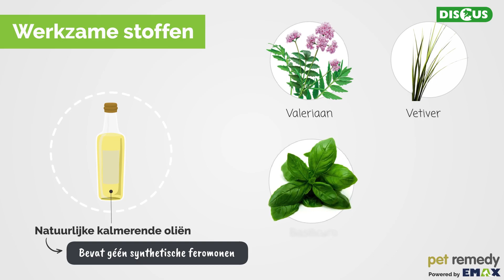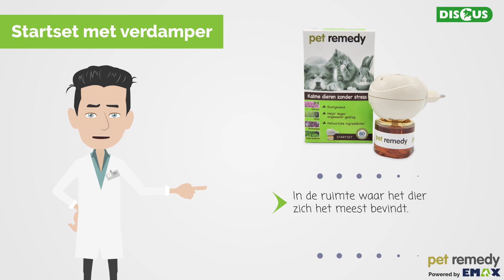Huisdieren kalmeren bij vuurwerkangst [PetRemedy Productvideo]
Niet alleen vuurwerk, ook drukte & veranderingen in huis rondom de feestdagen kunnen voor stress zorgen bij huisdieren. Pet Remedy helpt huisdieren te kalmeren.

Het assortiment van Pet Remedy bestaat onder andere uit verdampers, kalmerende sprays, doekjes en navulling. De natuurlijke producten werken vrijwel direct op honden, katten, vogels, knaagdieren, paarden en reptielen.

Met de Pet Remedy Party Pack koop je 1 complete set voor een zorgeloze decembermaand!